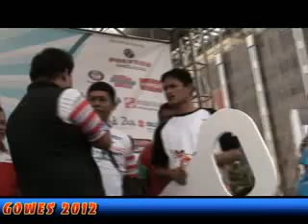GOWES 2012 UNDIAN 1 UNIT SEPEDA MOTOR SUZUKI SKY DRIVE